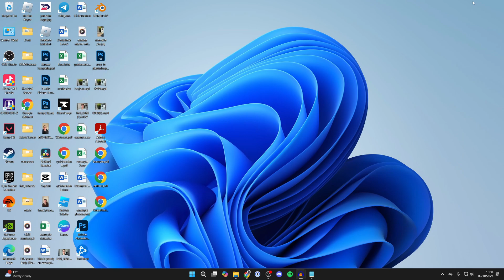How To Go Live On Twitch On PC & Laptop - Full Guide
Learn how to go live on twitch on pc and laptop in this video.

GuideRealm